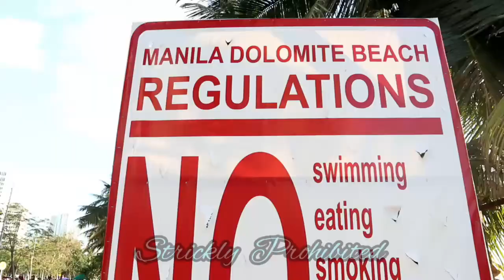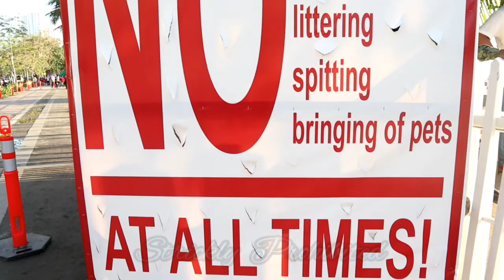DOLOMITE BEACH SOBRANG GANDA 10/28/2021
Ang dating manila bay na mabaho at puno ng basura ito na ngayon😍